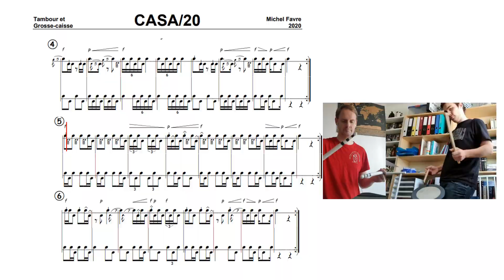Drum Act - Fifres et tambours de Nyon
Swiss Fifes and Drums Awards 2022